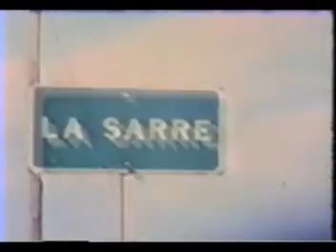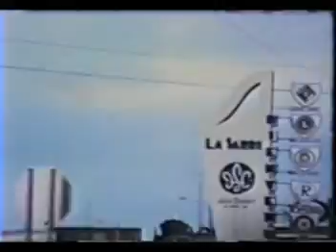La Sarre 1976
vieux vidéo super 8 de La Sarre en Abitibi